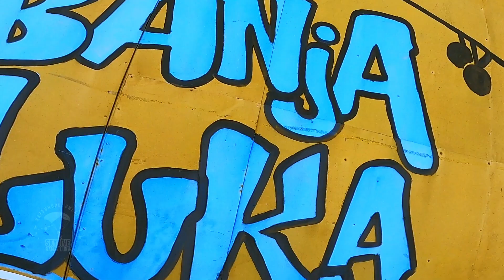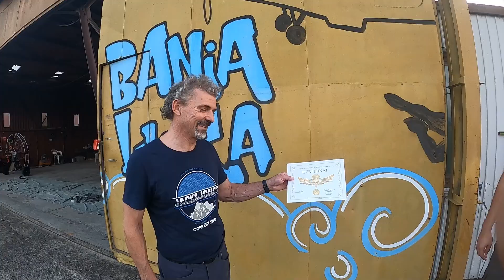Skydiving In Banjaluka! - Vazduhoplovni klub Skydive Banjaluka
Tandem skok - Jernej Kalan, Aerodrom " Zalužani", 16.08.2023, sa tandem instuktorom Bobanom Prodanovićem - SKYDIVE Banja Luka.